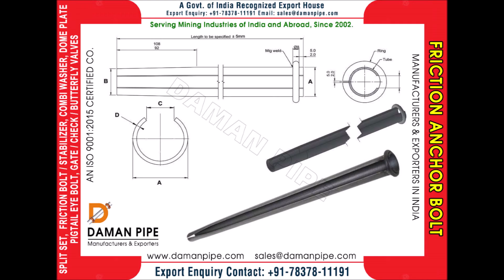Friction Bolts, Friction Stabilizer Bolt, Split Set Manufacturers Exporters in India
Serving Mining Industries and civil engineering projects of India and Abroad, Since 2002.
Daman Pipe is a Manufacturer and Exporter of Mining Goods, Mining Equipments, Underground Mining Goods, Split Set Mining Systems, Split Set Friction Rock Stabilisers, Hard Rock Mines Split Set, Tunnels Split Set, Mining Friction Bolts, Split Set Rock Bolts, Split Set Mining Anchor Rock Bolt, Split Set / Friction Bolt, Split Set Bolts, Friction Anchor Bolt, Split Set Stabilizer, Combi Washer, Dome Plate, Pigtail Eye Bolt, Klambon System-Galvanized Steel Pipe & Pipe Fittings, Couplings, Gate Valve, Butterfly Valve, Check valve with Shouldered Ends. Established in 2002, Daman pipe has progressed in Export market due to its best quality and competitive cost.

Working in association with end users of equipment, We have developed a range of pipe fittings for use in Shoulder End/ Grooved piping system. Development is an ongoing process at Daman Pipe, so watch this space for more innovative solutions for fluid control and handling. Ultimately, when you are operating under pressure it’s good to know you are in safe hands, which is what our clients have come to expect from Daman Pipe as their preferred service provider.

Products Range:
Split Set stabiliser:
The Split Set stabiliser is a slotted steel tube, with one end tapered for easy insertion into a drill hole. The other end has a welded ring flange to hold the bearing plate. The stabiliser is inserted into a hole slightly smaller in diameter than the tube, using a simple driver tool fitted to the drill. As the tube enters, its diameter is compressed and the slot partially closes. This exerts radial forces along the length of contact with the rock, providing the friction which holds the rock together. The driving force of the drill actively loads the bearing plate against the rock.

Works & Office Address
DAMAN PIPE
41, Industrial Area, Phase - 9, S.A.S. Nagar, Mohali - 160062, Punjab, INDIA